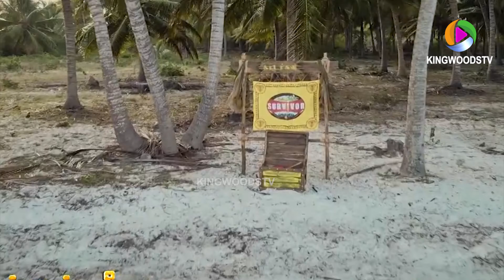Survivor episode 6 (சர்வைவர்) Survivor Zee Tamil | Arjun Sarja | Vj parvathy | Besant Ravi